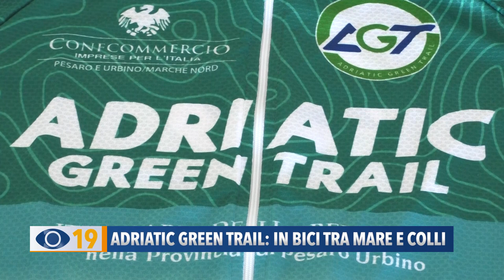Adriatic Green Trail: in bici tra mare e colli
Per gli amanti della bicicletta, dal 23 al 25 aprile torna l’Adriatic Green Trail, l’evento cicloturistico alla scoperta delle bellezze della provincia di Pesaro Urbino.